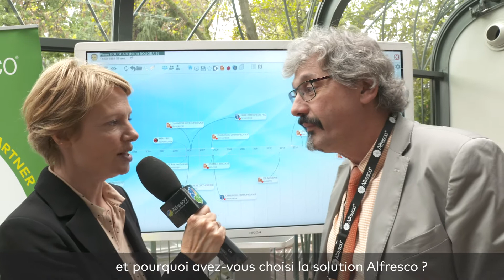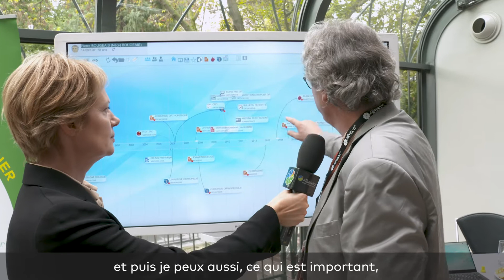Alfresco Partner, Vieviewer, explains how their app is used in Healthcare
Alfresco Day (Paris)